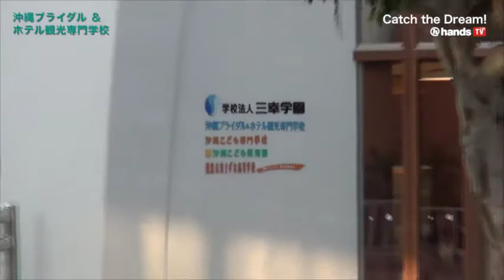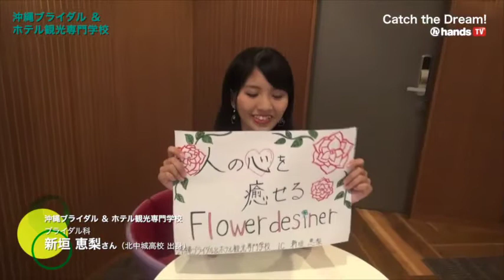Catch the Dream 2017 沖縄ブライダル＆ホテル専門学校 山城美鈴さん（夢ポラ）